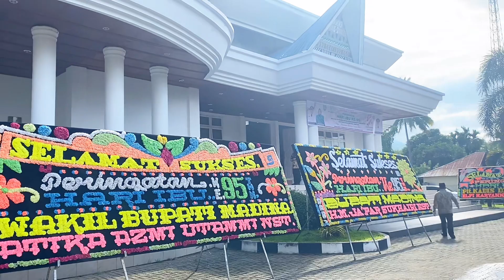Hari Ibu ke-95, Atika Ingin Perempuan Maju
Panyabungan, Diskominfo - Wakil Bupati Mandailing Natal (Madina) Atika Azmi Utammi Nasution menghadiri acara Hari IBu ke-95 Madina di Gedung Serbaguna H. Amru Daulay, Panyabungan, Madina, Sumut, Rabu (20/12/2023).

Hari Ibu yang mengangkat tema ‘Perempuan Berdaya Indonesia Maju’ itu menurut Atika, bukan hanya sekedar kata, tetapi sebagai cerminan semangat dan kekuatan perempuan sebagai agen perubahan dalam mewujudkan kemajuan di semua lapisan masyarakat.

Atika ingin perempuan di Madina eksis dalam berbagai bidang dan tidak menyia-nyiakan kesempatan untuk maju.

“Kalau dimaknai dari tema, mari kita memanfaatkan dan memaksimalkan akses kesetaraan perempuan. Pemerintah telah membuka akses untuk perempuan dapat eksis di berbagai bidang,” kata Atika.

Menurut Atika, Pemkab Madina selalu memberi porsi kepada perempuan, terlihat dari perempuan yang menjabat sebagai kepala OPD dan camat.

Pemkab Madina, kata Atika, sangat mengapresiasi peran perempuan dalam berbagai organisasi yang telah banyak berkarya, beraktivitas, dan berkontribusi untuk mendukung tercapainya pembangunan masyarakat.

“Jika berpotensi kami juga ingin perempuan di Madina Maju,” lanjutnya.

Atika juga menyampaikan, perempuan punya peran besar untuk bangsa dan negara. “Terlihat dari sejarah yang sudah ada,” lanjutnya.

Bukan hanya itu, menurut Atika, yang terpenting perempuan menjadi madrasah pertama bagi anak.

Atika menaruh harapan besar dan berkeinginan agar para ibu terus berkomitmen dan peduli terhadap pembangunan.